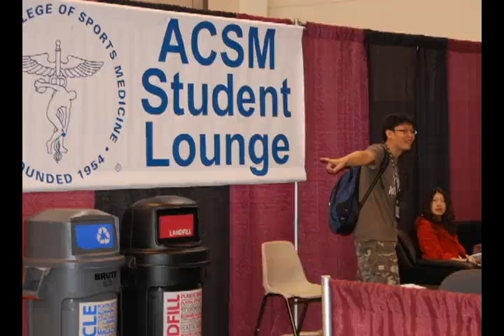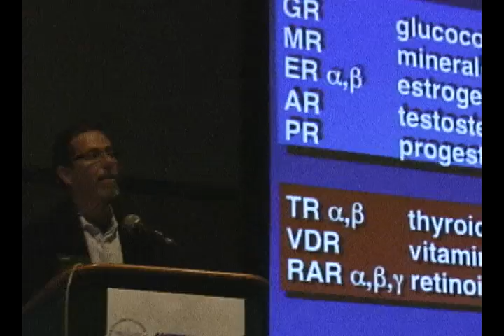Never been to an ACSM Annual Meeting?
Past attendees of the ACSM Annual Meeting offer advice to first-time attendees as they plan attend the 60th ACSM Annual Meeting and 4th World Congress on Exercise is Medicine May 28-June 1 in Indianapolis, Indiana .